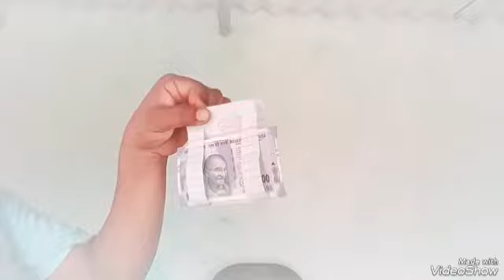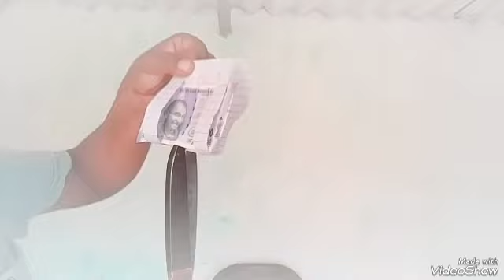Note Cutting Magic Tric, नोट काटने का मैजिक सीखे,